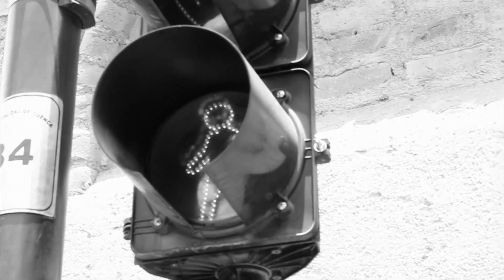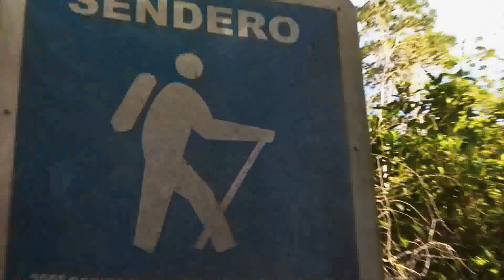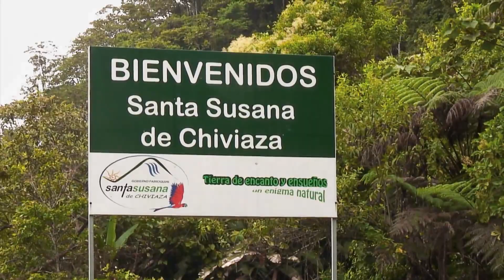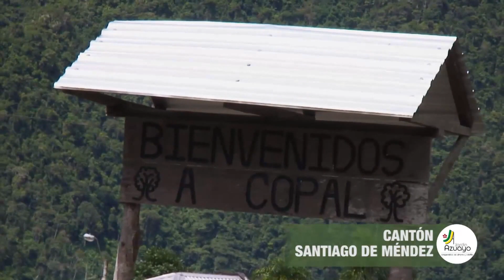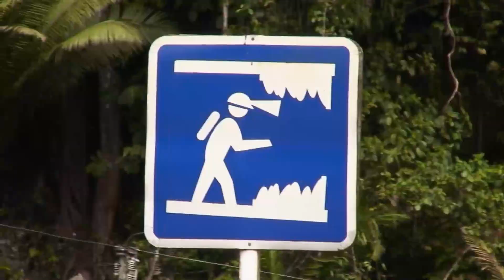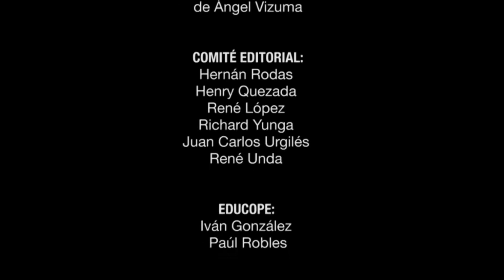Morona Santiago, una ruta natural !!!